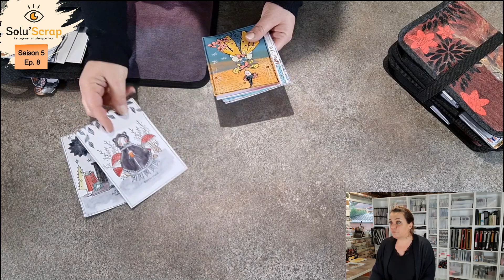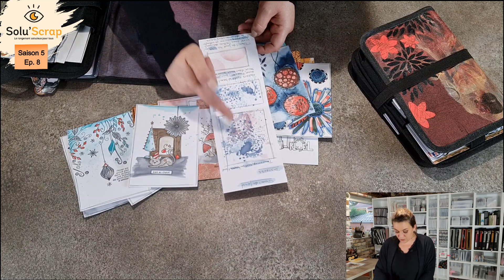Saison 5 - épisode 8 :Scrapper sans but précis et utiliser MOCAT pour s'inspirer !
Difficile de se dire qu'il faut un projet en tête pour scrapper ! Non ? On peut tout à fait s'amuser sans but précis mais pour avoir le plaisir d'utiliser des tampons, ou tester une technique en particulier ou un matériel tel que les aquarelles, les encres à alcool etc.

Retrouvez quotidiennement des informations rangement et organisation scrap & autres dans votre boîte mail en vous abonnant à notre newsletter sur la page d'accueil de notre